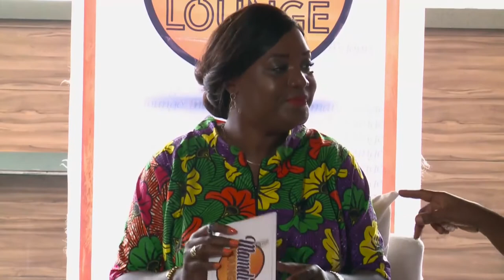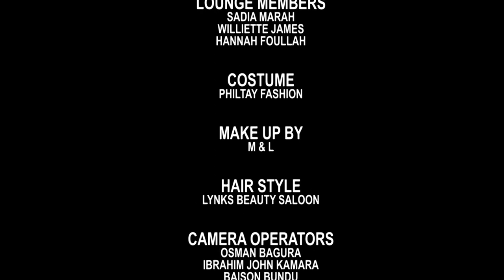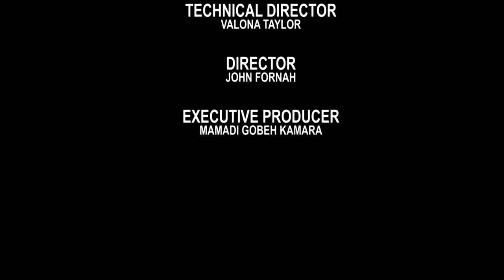Mamdi's Lounge: Domestic Violence EP 5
Mamdi's Lounge: Domestic Violence 14th February, 2019